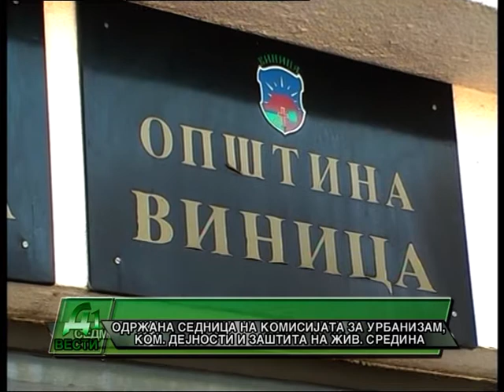ODRZANA SEDNICA NA KOMISIJATA ZA URBANIZAM KOMUNALNI DEJNOSTI I ZASTITA NA ZIVOTNATA SREDINA